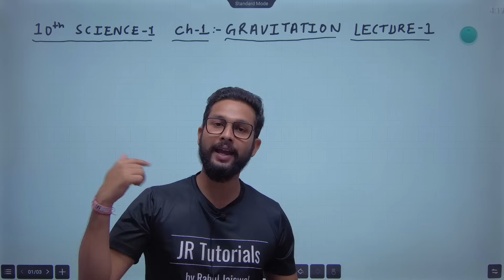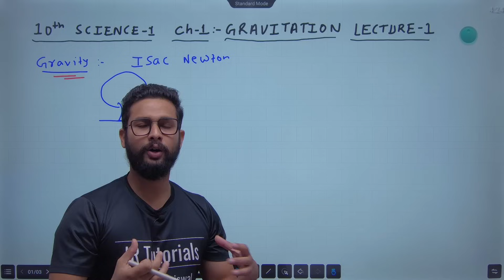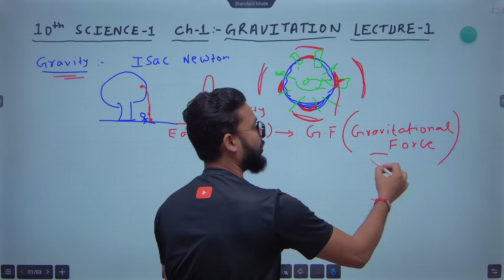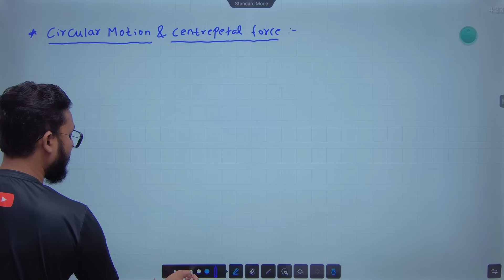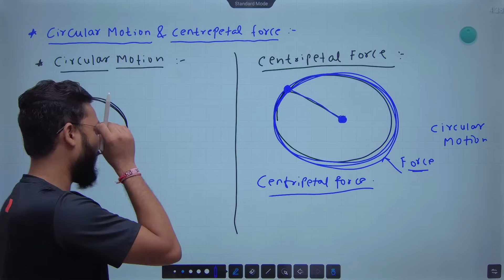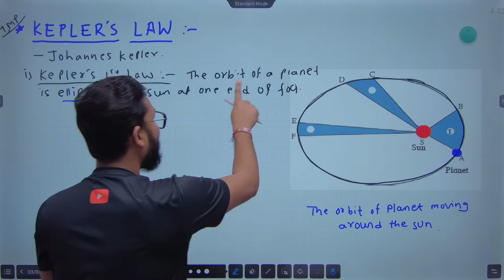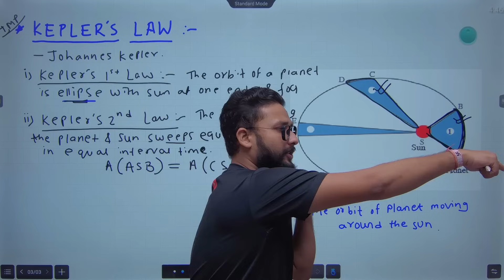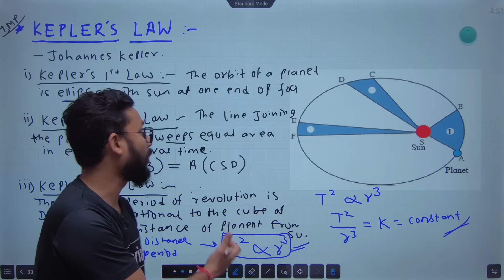10th Science-1 | Chapter No 1 | Gravitation | Lecture 1 | Maharashtra Board | JR Tutorials